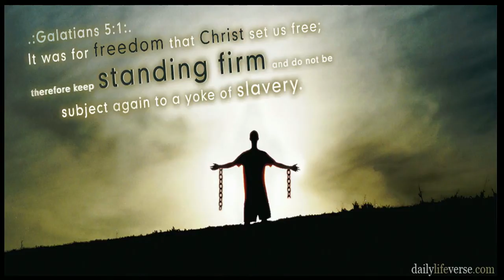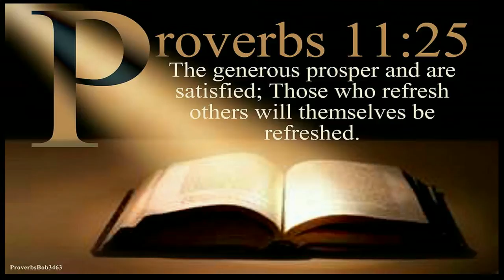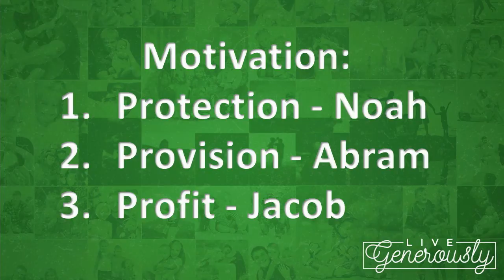Live Generously 3